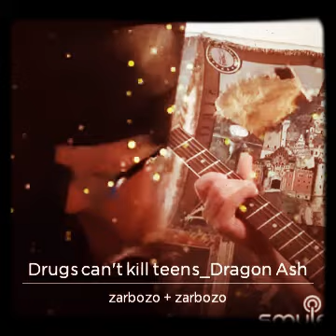zarbozo123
# "Drugs can't kill teens_Dragon Ash"